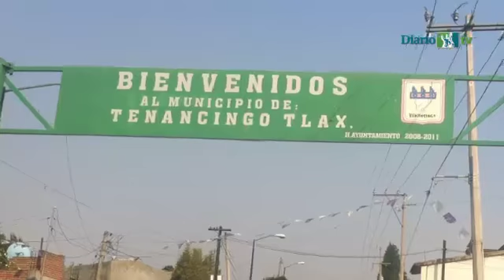Golpea trata de blancas a Tlaxcala